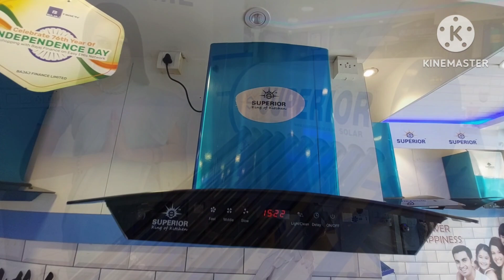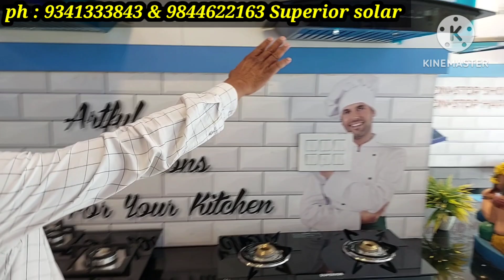Bangalore manufacturer of solar, chimney, electrical geyser complete information|dealership availabl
Bangalore wholesale solar, chimney, electrical geyser complete information| dealership available

Superior solar
RN enterprises no: 78/9, CDH complex ( Arunodaya college) 80 feet kengeri road, near Amma arch , mariyappanapalya opp vss school jnanabharati post, Bangalore 560056

Certainly! Here are 100 Google search engine keywords related to your brand, "Superior Solar System," and your products:

1. Superior Solar System
2. Solar water heater
3. Electrical chimney
4. RO water purifier
5. Heat pump
6. Water softener
7. Gujrat boiler
8. Solar heating system
9. Energy-efficient water heater
10. Chimney installation services
11. Reverse osmosis filtration system
12. Heat pump installation
13. Water softening solutions
14. Gujrat boiler services
15. Solar thermal technology
16. Electric chimney maintenance
17. RO water purifier installation
18. Energy-efficient heat pump
19. Water softener for hard water
20. Gujrat boiler repair services
21. Solar water heating system benefits
22. Chimney cleaning services
23. RO water purifier maintenance
24. Heat pump repairs
25. Water softener installation
26. Gujrat boiler maintenance
27. Solar water heater installation
28. Electric chimney benefits
29. Benefits of using an RO water purifier
30. Heat pump maintenance tips
31. Water softener for home use
32. Gujrat boiler installation
33. Solar water heater prices
34. Electric chimney brands
35. Choosing the right RO water purifier
36. Heat pump troubleshooting
37. Water softener system types
38. Gujrat boiler suppliers
39. Solar water heater benefits
40. Electrical chimney installation cost
41. Best RO water purifier brands
42. Heat pump efficiency tips
43. Water softener for well water
44. Gujrat boiler spare parts
45. How does a solar water heater work?
46. Electric chimney cleaning tips
47. Maintaining an RO water purifier
48. Heat pump installation cost
49. Water softener benefits for laundry
50. Gujrat boiler types
51. Solar water heater for home use
52. Choosing the right electric chimney
53. RO water purifier buying guide
54. Heat pump repair cost
55. Water softener for shower
56. Gujrat boiler servicing
57. Solar water heater price range
58. Electric chimney maintenance checklist
59. Tips for maintaining an RO water purifier
60. Heat pump efficiency ratings
61. Water softener salt types
62. Gujrat boiler troubleshooting
63. Solar water heater installation cost
64. Electric chimney installation guide
65. RO water purifier warranty
66. Heat pump energy savings
67. Water softener for skin
68. Gujrat boiler service providers
69. Solar water heater size calculation
70. Electric chimney noise reduction
71. RO water purifier filter replacement
72. Heat pump lifespan
73. Water softener for drinking water
74. Gujrat boiler safety tips
75. Solar water heater subsidies
76. Electric chimney speed settings
77. Selecting the right RO water purifier capacity
78. Heat pump maintenance checklist
79. Water softener regeneration process
80. Gujrat boiler annual maintenance
81. Solar water heater installation guide
82. Electric chimney installation tips
83. RO water purifier maintenance schedule
84. Heat pump noise reduction
85. Water softener system maintenance
86. Gujrat boiler installation cost
87. Solar water heater return on investment
88. Electric chimney smoke extraction
89. RO water purifier filter cleaning
90. Heat pump troubleshooting guide
91. Water softener resin replacement
92. Gujrat boiler efficiency tips
93. Solar water heater tax benefits
94. Electric chimney cleaning products
95. RO water purifier cleaning guide
96. Heat pump energy efficiency ratings
97. Water softener salt alternatives
98. Gujrat boiler annual maintenance contract
99. Solar water heater subsidies in your area
100. Electric chimney usage tips